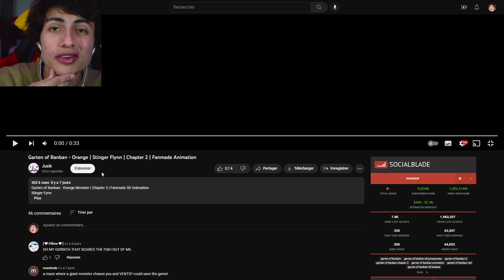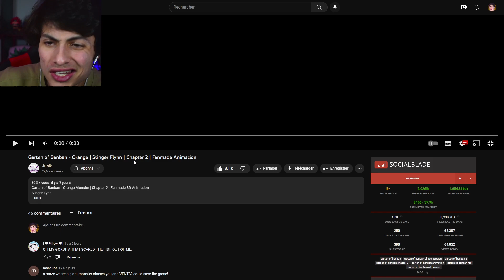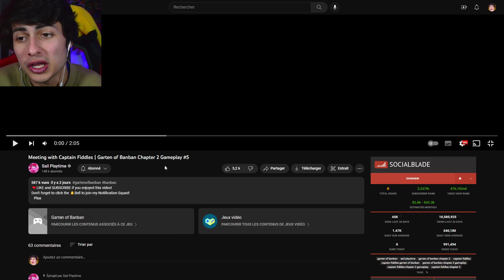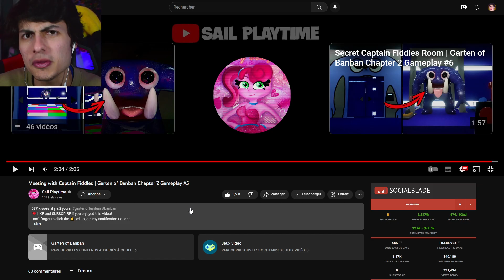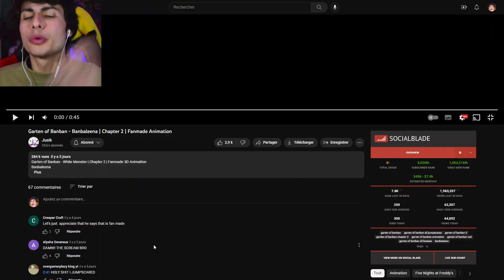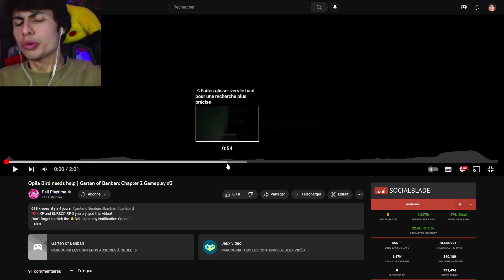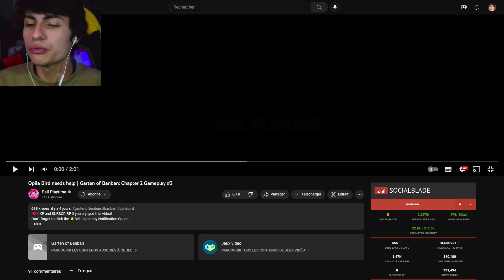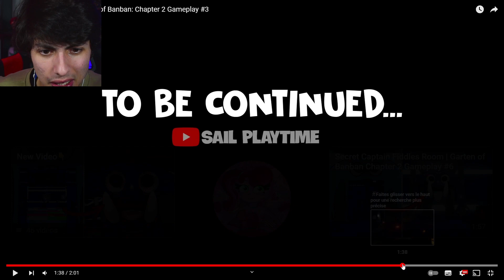OPILA BIRD A VRAIMENT BESOIN D'AIDE... GARTEN OF BANBAN CHAPITRE 2 (fan animation)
Ces animations sont incroyables ! On s'y croirait et ça fait peur... 😨